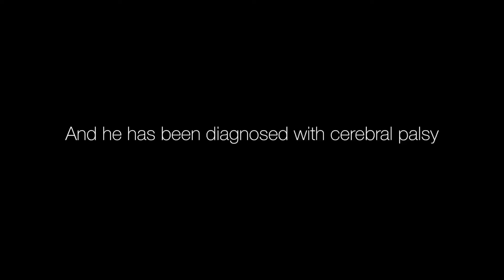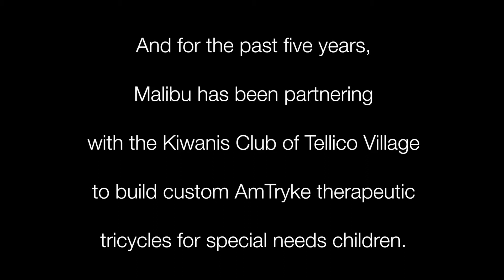Landon's AmTryke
Since 2013, Malibu Boats has partnered with the Kiwanis Club of Tellico Village to provide AmTryke Therapeutic Tricycles to special needs children who are unable to operate a traditional bicycle.

This year, we built an AmTryke for Landon, the nine-year-old child of a Malibu employee. He is legally blind, regularly experiences seizures and has been diagnosed with both cerebral palsy and spina bifida. He loves bicycles but has never been able to ride one. He also loves the Tennessee Volunteers and anything orange.

These unique tricycles are designed with the assistance of the recipient’s physical therapist to accommodate riders with varying degrees of physical limitations. AmTrykes have many therapeutic benefits including improved motor skills, strength development and self-esteem.

Now, Landon owns the world's only orange AmTryke, and he can ride it whenever he wants.